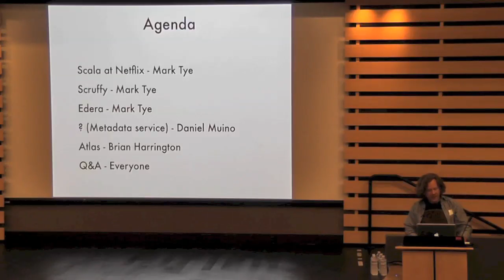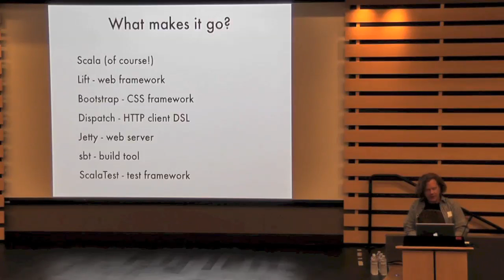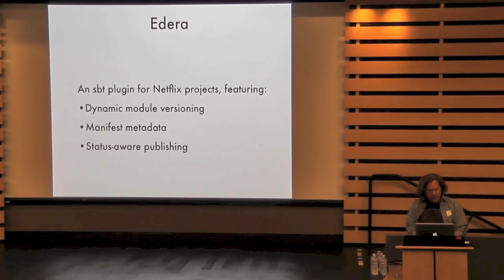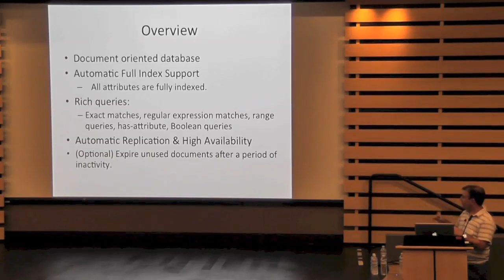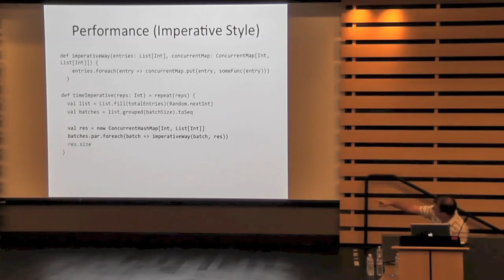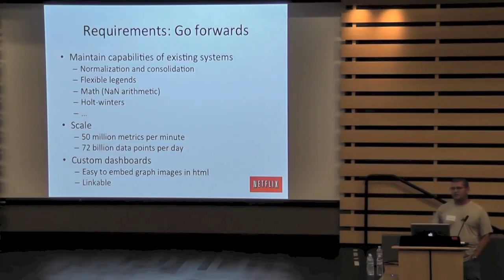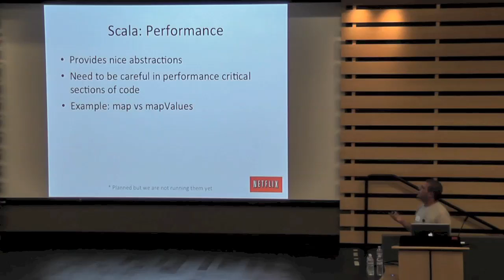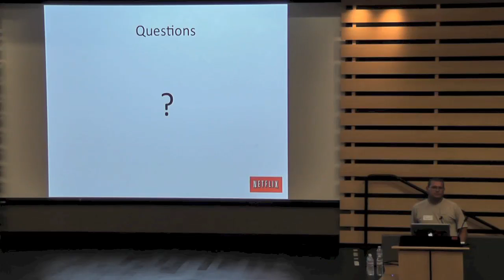Scala BASE Meetup @ Netflix 2012-08-13